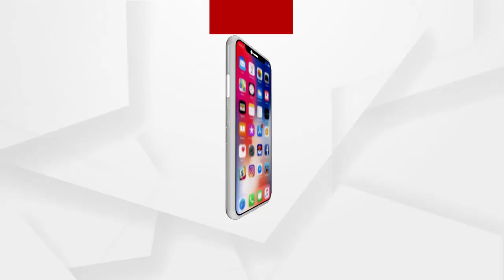ରାଜ୍ୟରେ କଠୋର ହେଲା କୋଭିଡ କଟକଣା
10 ସୀମାନ୍ତ ଜିଲ୍ଲାରେ ସପ୍ତାହାନ୍ତ ସଟଡାଉନ୍.